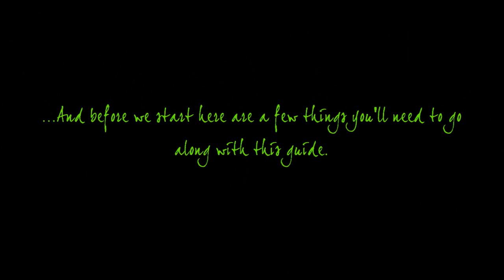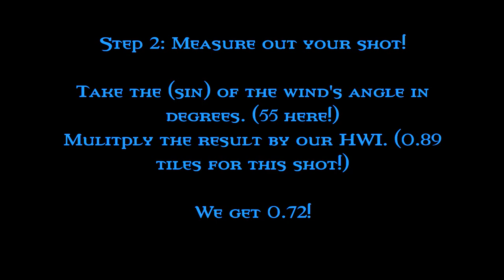A Walk in Wiz City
Dunk Tutorial for Wiz City — Hole 2 — 227y pin